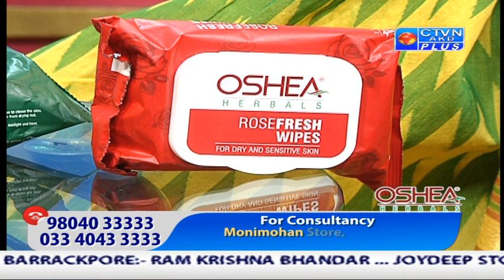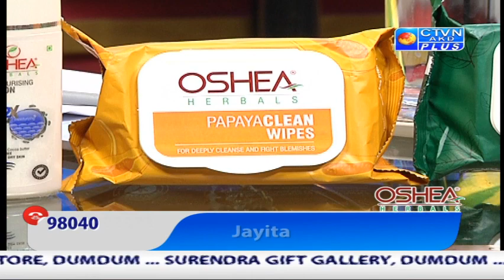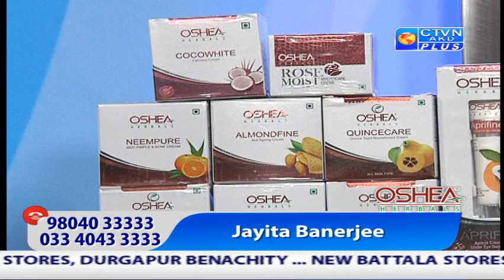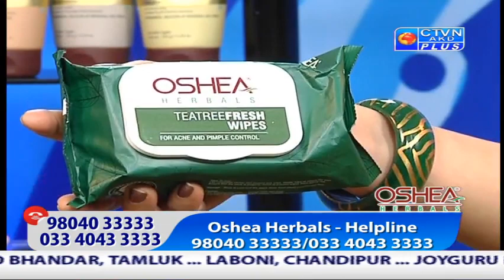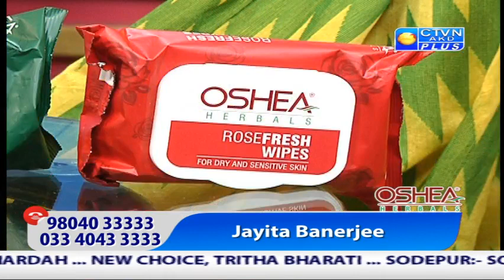OSHEA HERBAL CTVN_03_03_2020 - 7:00 PM